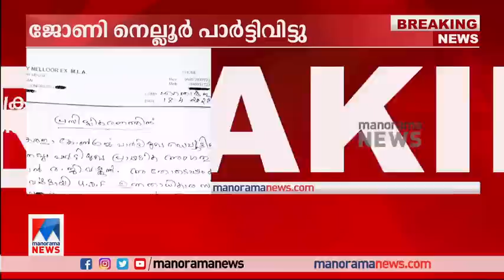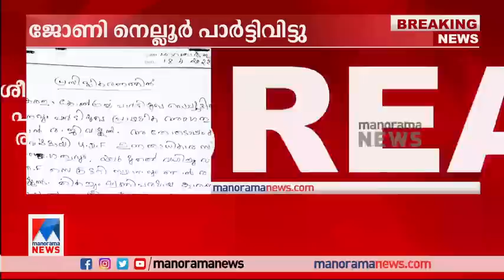ദേശീയപ്രാധാന്യമുള്ള പുതിയ പാര്‍ട്ടി രൂപീകരിക്കുമെന്ന് ജോണി നെല്ലൂര്‍ ​| Johnny Nellore